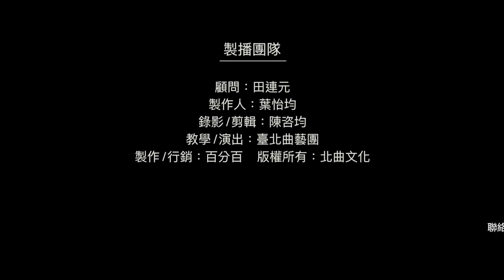【台北曲藝團】 - 葉怡均評書館 - 大話成語 - 吳牛喘月 主講：吳胤頡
大話成語,考考你: 今日成語"吳牛喘月"中吳牛為何喘月？
1. 累了
2. 餓了
3. 渴了
4. 看錯了